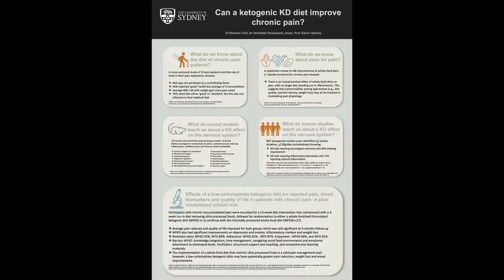Dr. Liz Fraser & Dr. Rowena Field - 'Can a ketogenic diet improve chronic pain?'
Dr. Liz Fraser completed her medical training in Canberra in 2003.  Since then she has worked as a GP with a particular focus on nutritional medicine and helping patients with complex health problems.

Dr. Fraser is the cofounder of Low Carb Canberra. Her passion apart from gardening, reading and interpreting scientific articles is educating other doctors on the benefits of recommending low carb to their patients.

Dr. Rowena Field is a physiotherapist with 30 years experience in both private practice and 8 years as a rehabilitation consultant for injured workers. She has worked extensively in occupational rehabilitation, assisting injured workers to return to their jobs.

Rowena has developed a professional interest  in chronic pain management over the last few years and assists clients that historically have had limited options and may have been poorly managed. She completed a PhD with University of Sydney exploring how altering macronutrients and providing essential nutrients (or taking out things that are detrimental) could be used as a targeted metabolic therapy for people with chronic pain.